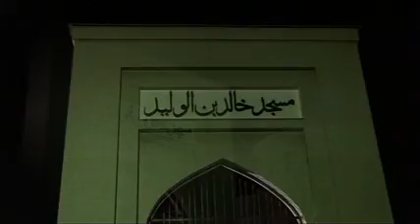Xolid ibn Valid